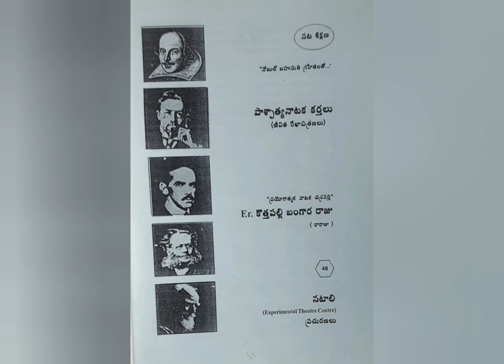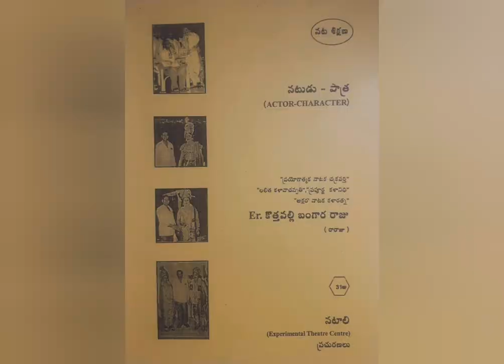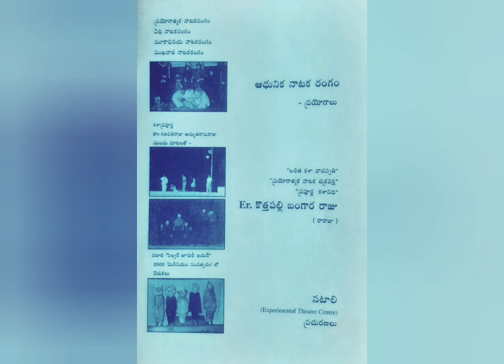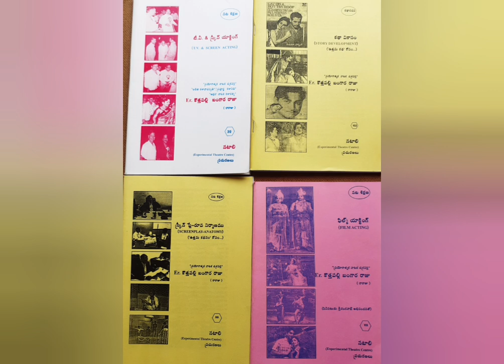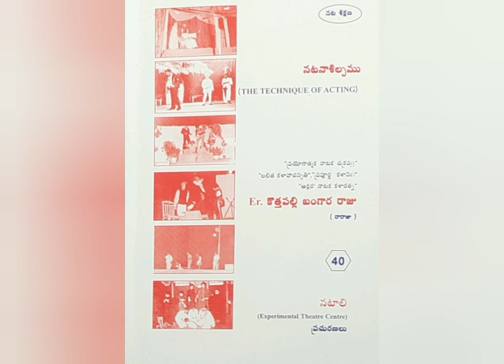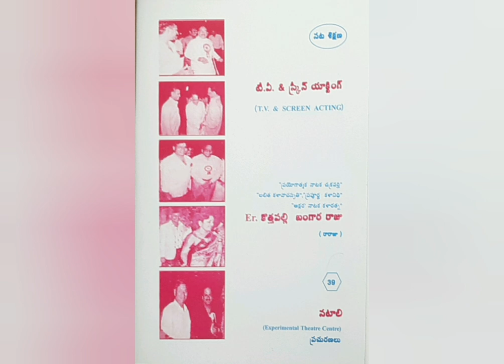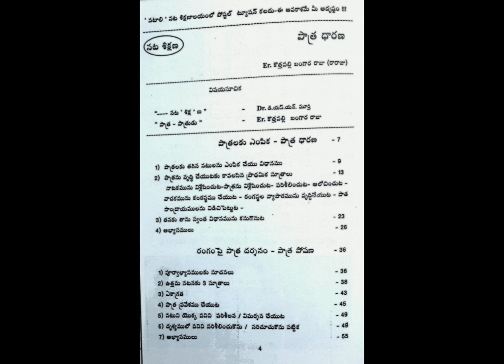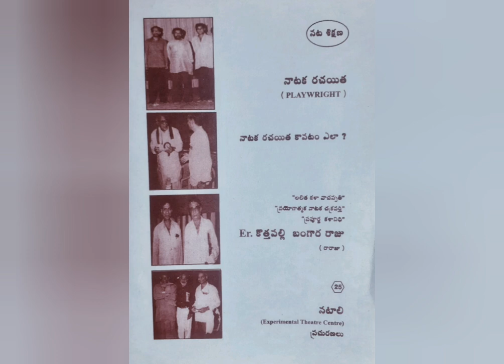PREPARING A ROLE (పాత్రధారణ) _ 8